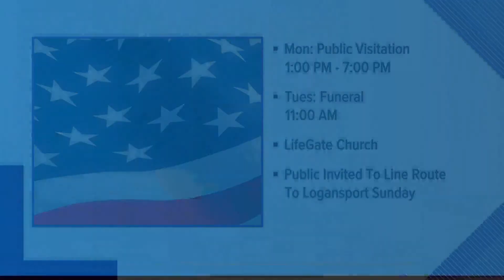Funeral arrangements set for Indiana Marine killed in Afghanistan airport attack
Corporal Humberto Sanchez, of Logansport, was one of 13 service members and at least 169 Afghans killed when a suicide bomber attacked the Kabul airport.